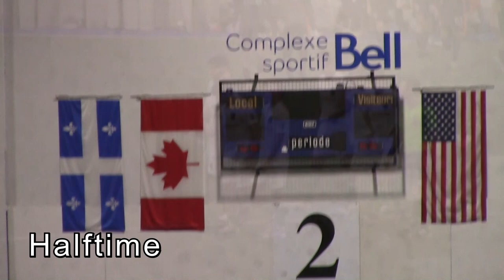RNYFC 06 vs CF Montreal U17 MLS NEXT 02/2023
2 -2 tie
Noah Morelli and
Romero Score